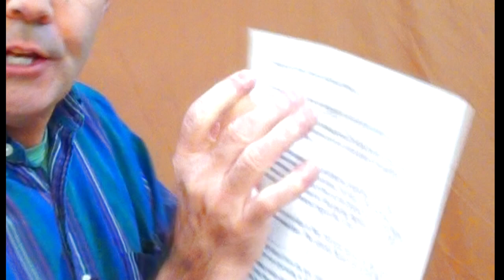V.O.X. Part 7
FlashCamGordon actually uses the word "Poopy-Head" in this episodic entry in the V.O. Series!

Video Copilot/Pro Scores supplied some sound effects.